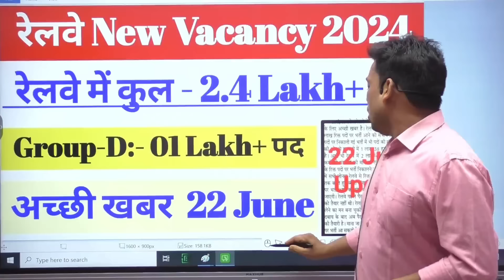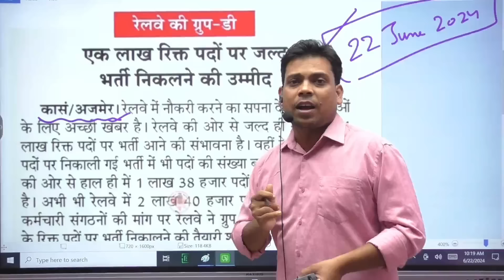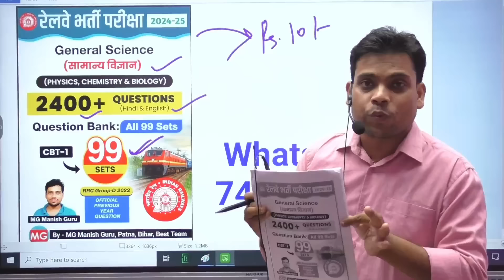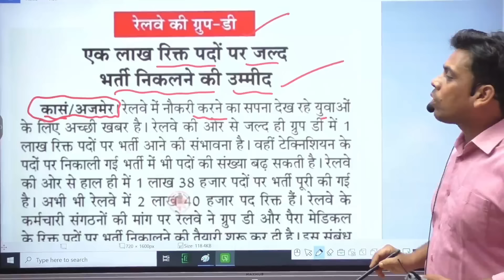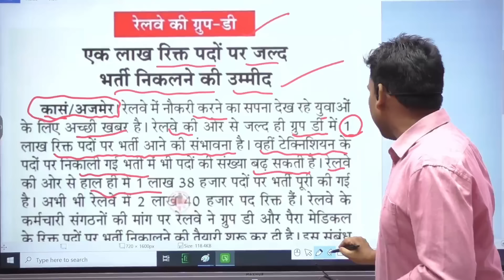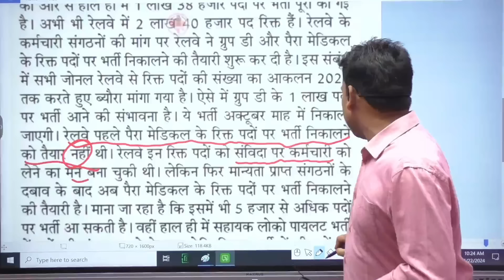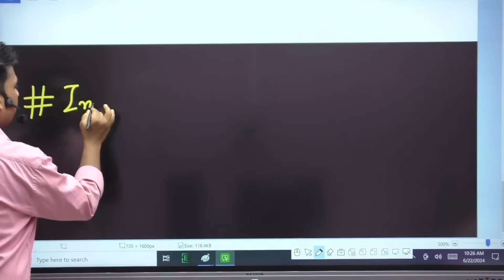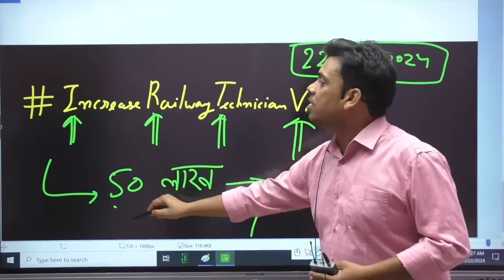अच्छी खबर || रेलवे Group-D 2024 में 01 लाख Vacancy || 22 June Update || रेलवे में 2.4 लाख पद रिक्त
अच्छी खबर ||  रेलवे Group-D 2024 में 01 लाख Vacancy || 22 June Update || रेलवे में 2.4 लाख पद रिक्त @MGManishGuru

1.*Railway All Exam Maths 10000+ Questions*
2.*Railway All Exam Reasoning 8700+ Questions*
3. *Railway Saar Sangarh*
*One Liner Samanya Gyan*
Samanya Gyan Best GK *Hindi Gk/Gs Theory*

2500+ Science NCERT Chapter Wise Test Series, Physics , Chemistry and Biology ( NCERT Books 📚 Class - 6th -10th ) Download OFFICIAL " MG Classes App "

2400+ Science Group -D 2022 Official Previous year question, All 99 Sets, For PDF Book 📚 Download OFFICIAL " MG Classes App "

1. सबसे पहले ऊपर दिए गए लिंक पर क्लिक करके MG Classes App को instal कर लीजिए |
2. उसके बाद बुक वाले पोर्शन पर क्लिक करके आसानी से 2400+ Science का PDF Books 📚 आप प्राप्त कर सकते हैं

Step-01:- Download - MG Classes App
Step-02 :- Books
Step-03 :- My Course

रेलवे ALP/ Technician 2024 के लिए Official Previous Year Question Paper CBT- 01 Full Length ( 30 Test Series) लेना चाहते हैं तो :- Download :- MG Classes App

रेलवे ALP/ Tech. 2024 के लिए Science का All 39 Set , CBT-01 और CBT-02, Official Previous Question Bank PDF Book लेना चाहते हैं तो :- Download :- MG Classes App

1. सबसे पहले ऊपर दिए गए लिंक पर क्लिक करके MG Classes App को instal कर लीजिए |
2. उसके बाद बुक वाले पोर्शन पर क्लिक करके आसानी से Science का PDF Books 📚 आप प्राप्त कर सकते हैं |

Note:- Big Offer - FREE FREE FREE,Offer केवल पहले 500  बच्चों के लिए

रेलवे ALP/ Tech. 2024 के लिए Science का All 39 Set , CBT-01 और CBT-02, Official Previous Question Paper PDF Book लेना चाहते हैं तो Download Free :- MG Classes App

Railway ALP/Technician 2024, Science Questions Bank CBT-01& CBT-02 , All 39 Sets , Previous year Question Book 📖 📚 :- Download Free :- MG Classes App

Free PDF के लिए हमारे Telegram - " MG Manish Guru " link पर क्लिक करके जुड़ जाइए

2400+ Science Official Previous year question, All 99 Sets, For PDF Book 📚 Download OFFICIAL MG Classes App

Railway ALP/Technician 2023, Questions Bank CBT-01& CBT-02 , All 39 Sets , Previous year Question Book 📖 📚 :- Download Free :- MG Classes App